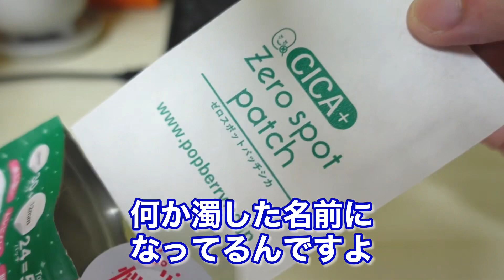ガチでニキビ治ると噂のバズコスメに一言申す。よくオススメされるニキビパッチの件。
【肌質別】オススメ厳選コスメまとめ👇
見逃すと損するかも？ご自由にどうぞ。

【動画の更新は2日に1回の20時くらい】
ベルマークを押しておくと見逃さないのでおすすめです。

本日も最後まで動画をご覧頂きありがとうございます。

以下のSNSで動画になる前の最新情報を公開します！

■BGM等
ありがとうございます！

この動画は参考資料を元にした考察により美容の面白さを伝えるエンターテイメントです。そのため、この動画はあくまでも一説であり、その真偽を確定するものではありません。より正確な情報が必要であれば専門家へご相談下さい。 ※Amazonのアソシエイトとして「美容ノゆうや」は適格販売により収入を得ています。